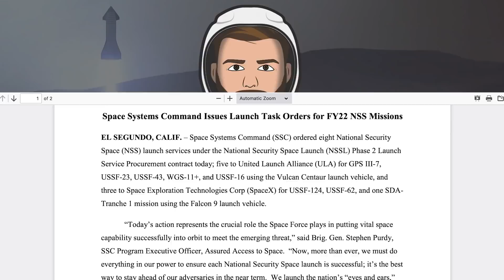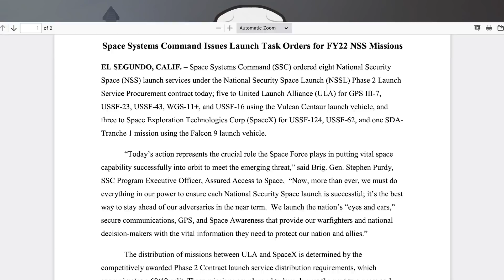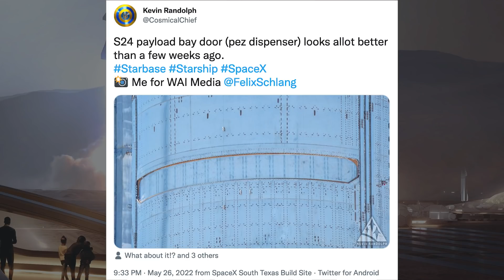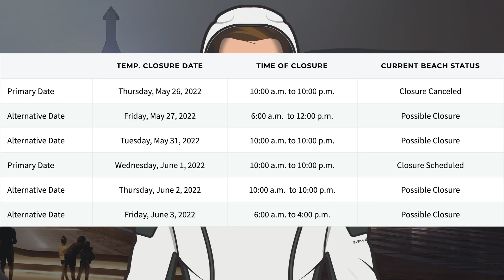SpaceX Starship Updates! Starship 24 Rolled Out, Tested and Broken! TheSpaceXShow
Welcome to the latest SpaceX Starship updates video from TheSpaceXFans. We have a handful of bits of information for the standard SpaceX news this video. Over in Boca Chica, work is continuing around the launch site and production area. There’s also been Starship 24 rolled out, tested and broken! We also have work continuing on future Starship prototypes in the yard. Sit back and enjoy!

Mary (BocaChicaGal) & Nic Ansuini.  Edome Barrel for New Test Tank Spotted | Starship Boca Chica. YouTube. NASASpaceflight. May 16, 2022.

Mary (BocaChicaGal) & Nic Ansuini & NSF Robotic Camera. SpaceX Rolls Ship 24 to the Launch Site | Starship Boca Chica. YouTube. NASASpaceflight. May 27, 2022.

Mary (BocaChicaGal) & NSF Robotic Camera. Ship 24 Loses TPS Tiles During Proof Testing | Starship Boca Chica. YouTube. NASASpaceflight. May 28, 2022.